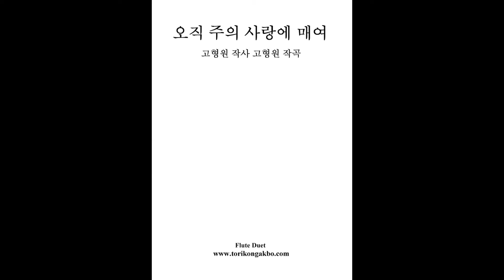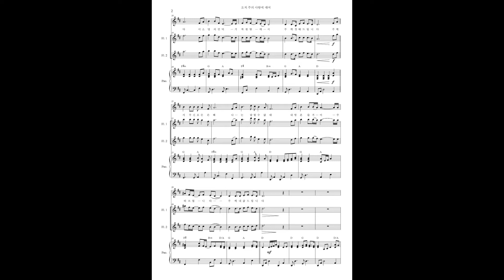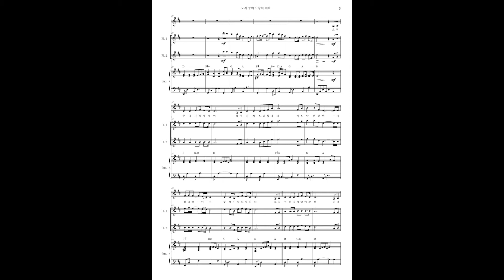오직주의 사랑에매여 - 플릇2중주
오직 주의 사랑에 매여 - 플릇 2중주
작사 작곡은 고형원님께서 만든 곡이십니다.
송은경, 부흥한국 오직 주의 사랑에 매여
부흥 2003 '한라에서 백두까지 백두에서 땅 끝까지' 음반입니다.
너무나도 많은 사랑을 받고 있는 찬양입니다.
교회를 다니던 안다니던 한번쯤은 들어 보지 안았을까 싶습니다.
더불어 선교사님의 아내분이신 송은경 사모님께서 부르셨다는 것을
뒤 늦게 알았을때는 너무나도 부러웠습니다.^^

* 총보+파트보 모두 있습니다.
* 피아노 반주 Mr도 함께 있습니다.